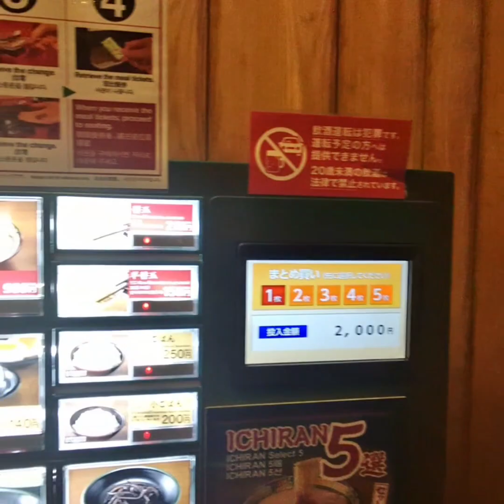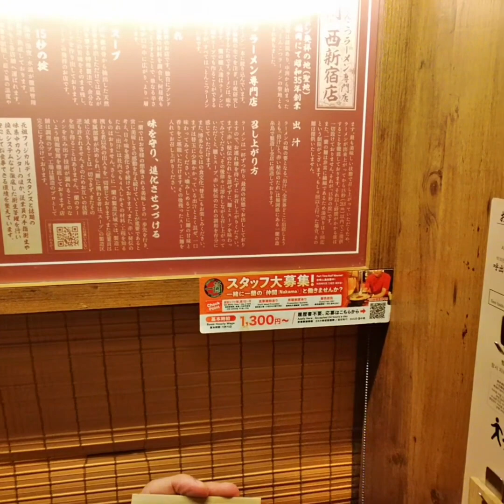Sharing my first Ichiran Ramen experience. Location is in Shinjuku.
It was on my bucket list for a long time since I first saw this. It did not disappoint. If I don't know what to eat or where to go, it became my go to place.